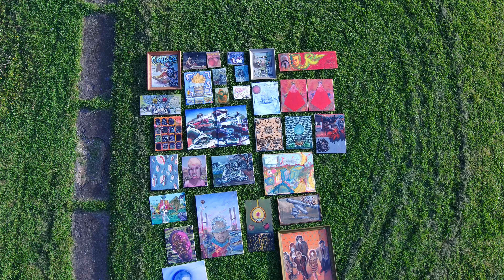Virtual oil painting gallery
Oil Paintings, with perspective. Falcon Photo and Oils LLC.